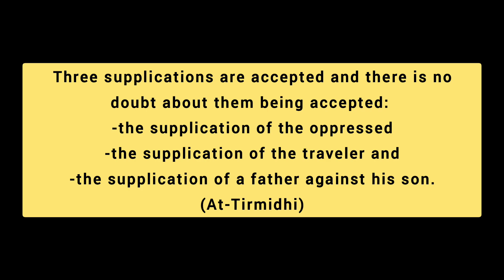Qunoot Al Nazilah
Ride to Bondhead, Clarington